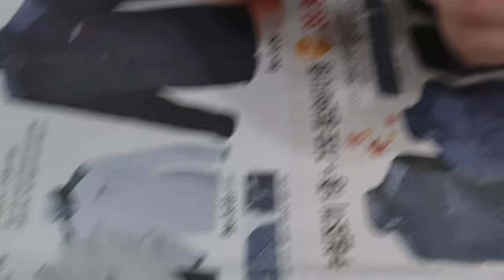튜닝타임즈 프라모델 강좌 용산 아이파크문화센터 OOO님의 넨도로이드 오비츠 커스텀 로드 오브 히어로즈 Chrome Redios 크롬 레디오스 사포 재연마 작업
용산 아이파크문화센터 넨도로이드 오비츠 커스텀 수업 수강생 OOO님이 큼직한 면 정리를 마쳤던 머리 부품의 세부적인 사포 연마 작업을 진행하고 있는데요, 사포로 갈아줄 때마다 드러나는 잘잘한 흠집과 땜빵을 레드퍼티를 채워넣고 재연마를 해주면서 표면이 깔끔해질 때까지 무한반복을 해줘야 합니다^^ 튜닝타임즈